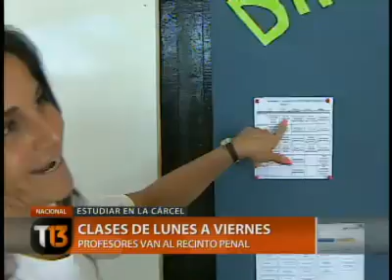Reas en Chile podrán estudiar una carrera técnica mientras cumplen condena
Por primera vez en la historia, internas del Centro Penitenciario Femenino de Santiago están estudiando una carrera técnico profesional. Esto gracias a un convenio entre el Ministerio de Educación y el Ministerio de Justicia.